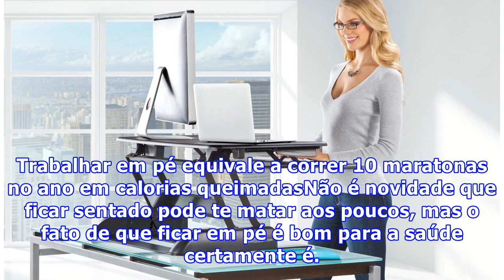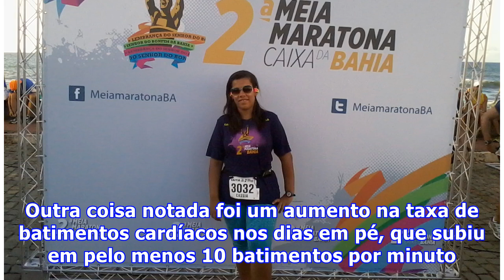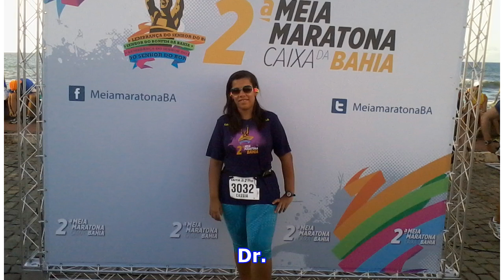Trabalhar em pé equivale a correr 10 maratonas no ano em calorias queimadas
Trabalhar em pé equivale a correr 10 maratonas no ano em calorias queimadasNão é novidade que ficar sentado pode te matar aos poucos, mas o fato de que ficar em pé é bom para a saúde certamente é. Um estudo descobriu que existem muitos benefícios de ficar em pé, principalmente para quem permanece 7 a 8 horas sentado durante o trabalho. A Universidade de Chester, juntamente com a BBC, conduziu uma experiência simples com um grupo de apenas dez voluntários. A experiência consistia em ficar em pé p...